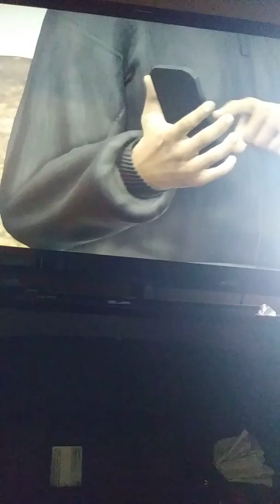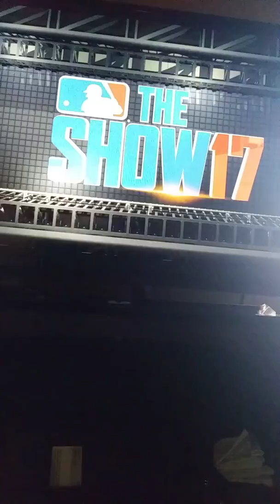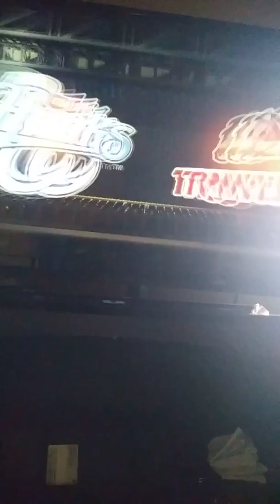Mlb the show 17 ThrowBack ep 2 draft night and first two games!